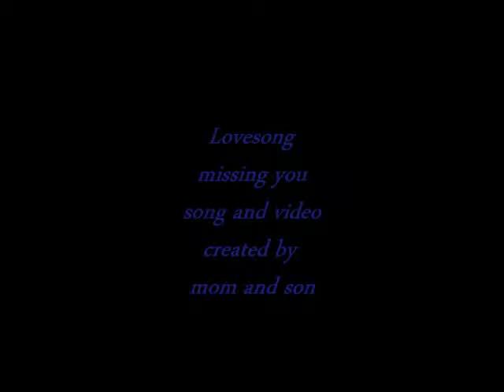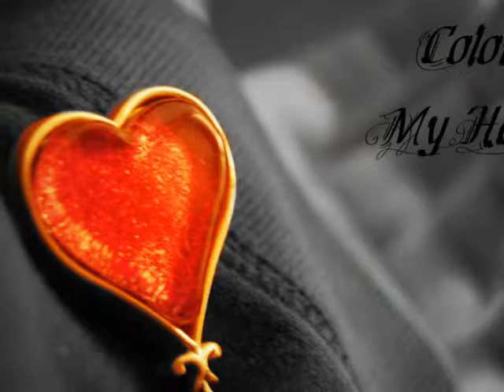missing you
chillen